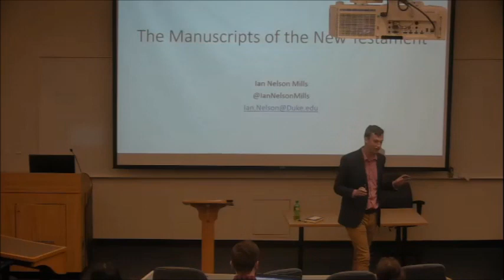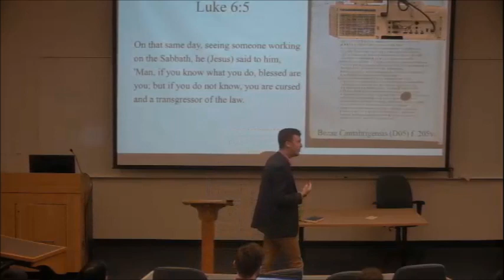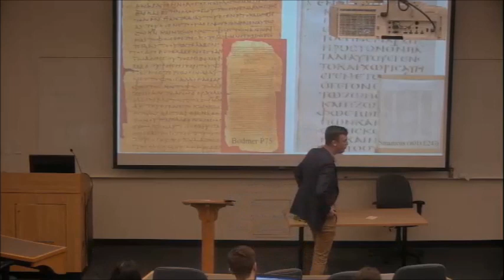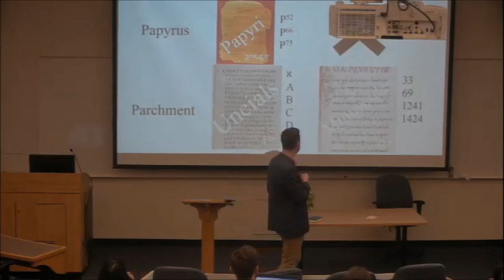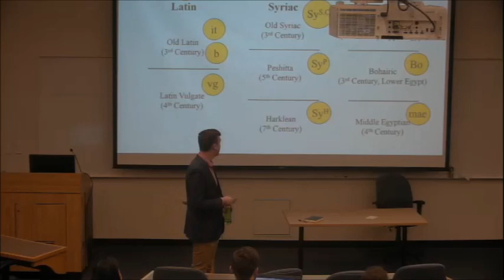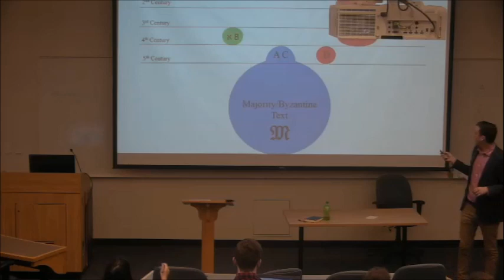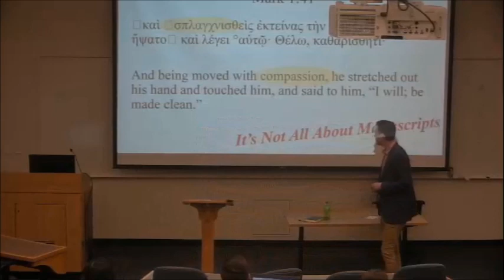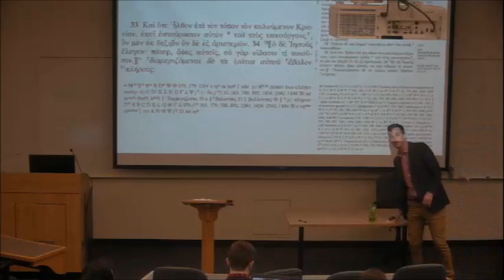New Testament Textual Criticism — Ian Mills (Duke University)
Ian N Mills delivers a guest lecture at Duke Divinity School on New Testament Textual Criticism